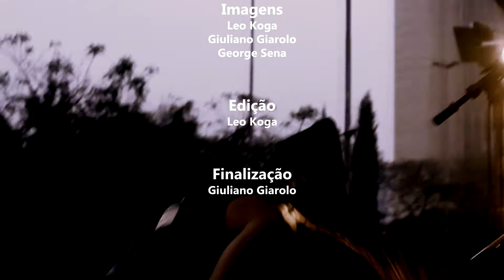JUSTABELI - Soldiers of Satan.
Banda: JUSTABELI -
Live in São Bernardo do Campo 17/08/2014.
Formação: Victor - guitarra, Furlanetto - drums, War Feres - bass and vocals.